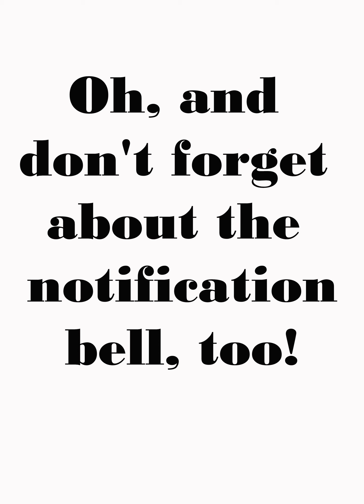Beast of the Bronx Podcast Episode 7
After defeating Hidishi's henchmen, Andrew and Mark prepare for the school dance. Meanwhile, Hidishi sends out the Metamorphic Five to defeat our heroes.